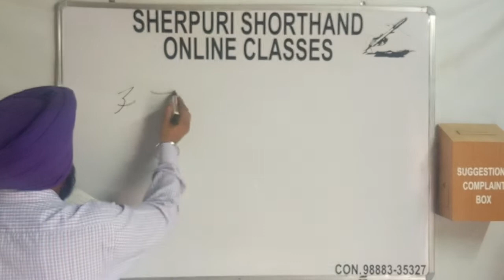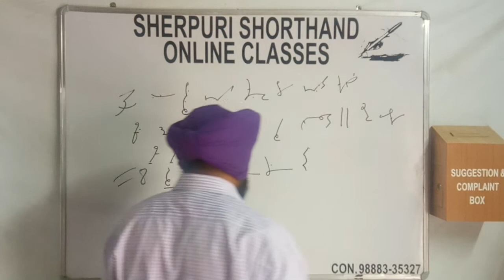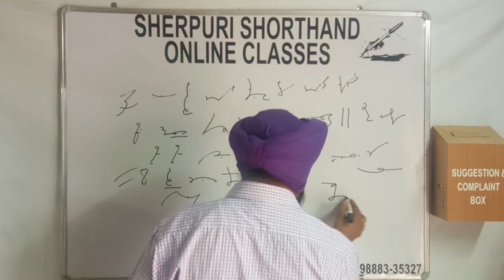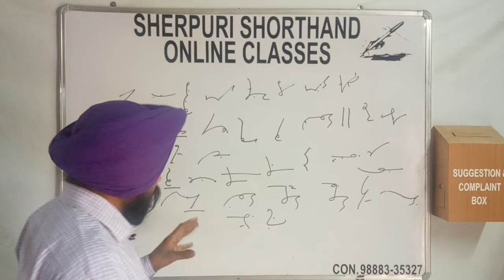Easy And Fast Outlines Ex 6 - 8 Shreni Abeyas By Sukhwinder Sherpuri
ਸਿਹਤਮੰਦ ਜੀਵਨ ਸ਼ੈਲੀ  ਜ਼ਿੰਦਗੀ ਬਿਹਤਰ ਬਨਾਉਣ  ਦੀ ਕਲਾ NAVPREET KAUR SHORTHAND PUNJABI DICTATIONS BY  SUKHWINDER SHERPURI

ਸਫਲਤਾ ਦੀ ਕੁੰਜੀ ਅੱਜ ਦੇ ਯੁਗ ਦੇ ਮਹਾਨ ਵਿਚਾਰਕ  BY SWETT MARDEN  SHORTHAND PUNJABI DICTATIONS BY  SUKHWINDER SHERPURI

ਭਾਸ਼ਣ ਕਲਾ ਅਤੇ ਆਤਮ - ਵਿਸ਼ਵਾਸ਼ ( HOW TO DEVELOP SELF CONFIDENCE & INFLUENCE  PEOPLE  BY PUBLIC SPEAKING   BY DALE CARNAGIE  SHORTHAND PUNJABI DICTATIONS BY  SUKHWINDER SHERPURI

ਕਰ ਲਓ ਦੁਨੀਆਂ ਮੁੱਠੀ ਵਿੱਚ   BY SWET MARDEN  SHORTHAND PUNJABI DICTATIONS BY  SUKHWINDER SHERPURI

Youtube Channels

Shorthand Punjabi

Shorthand English

5 Minute Gati Abeyas  3th Book Language Department  Punjab